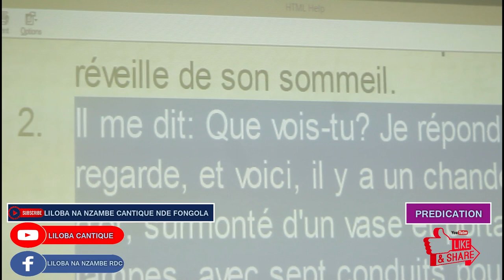Prédication sur les Chandeliers